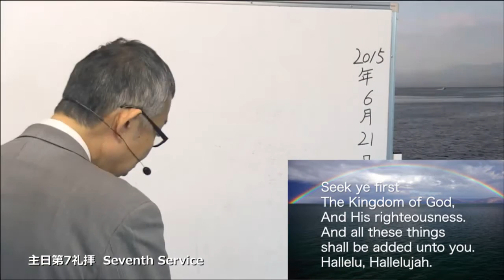2015/6/21 日曜第7礼拝 前半賛美